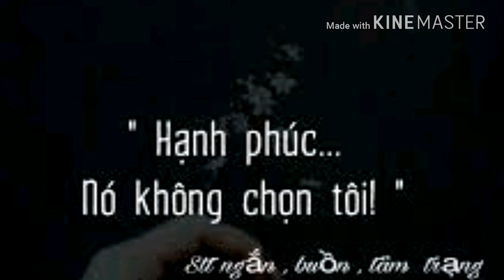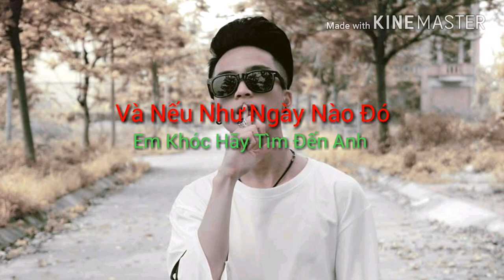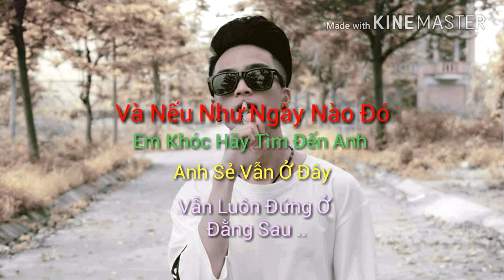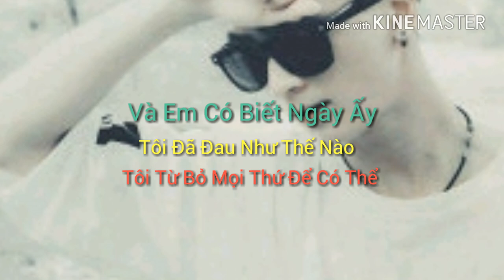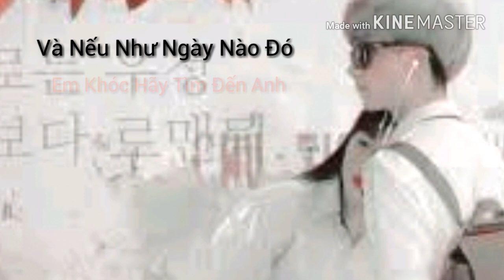Anh Vẫn Luôn Ở Đằng Sau [ Linh Hee ]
Sub Kara Võ Minh Chiến